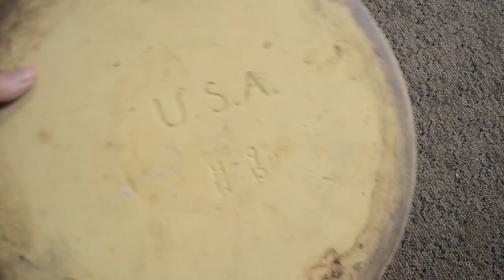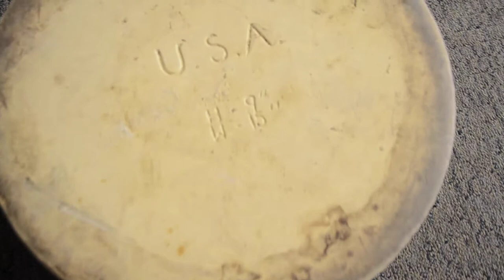Vintage USA large glazed brown stoneware crock pottery planter pot